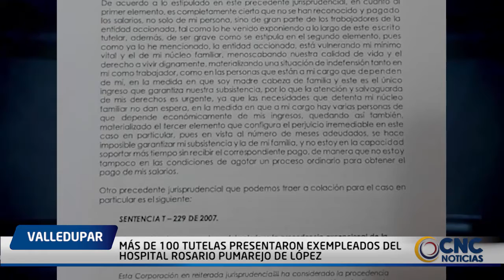Más de 100 tutelas presentaron exempleados del hospital Rosario Pumarejo de López